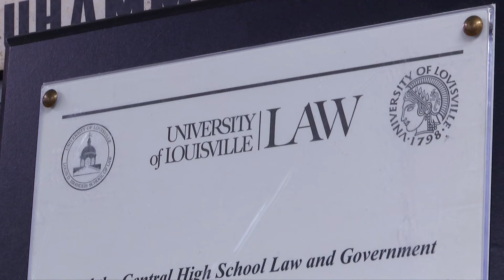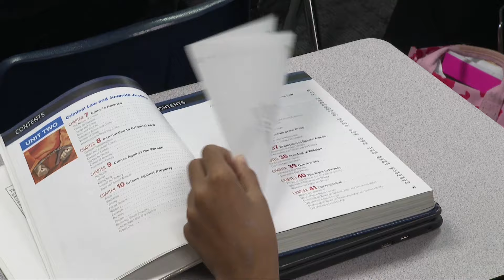Central High School -- Law Magnet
The University of Louisville Brandeis School of Law has partnered with Central High School to provide teaching and mentoring for Central’s Law Program.